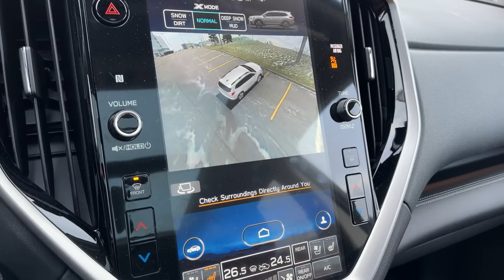Hold Off on Your SUV Purchase—The 2025 Subaru Ascent Is the One to Wait For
The 2025 Subaru Ascent has updated its options and trim levels, but the full redesign has been delayed.

The midsize SUV still rolls out with upgrades worth the wait, especially if you're a Subie fan.

Let's check what's new and how do fans like the changes on the 2025 Subaru Ascent

Prices of the new 2025 Subaru Ascent are here:
Premium $38,795
Onyx Edition $42,195
Limited $45,995
Bronze Edition $46,995
Touring $48,995
Onyx Edition Touring $49,995